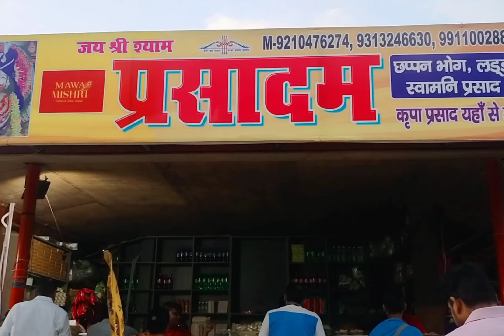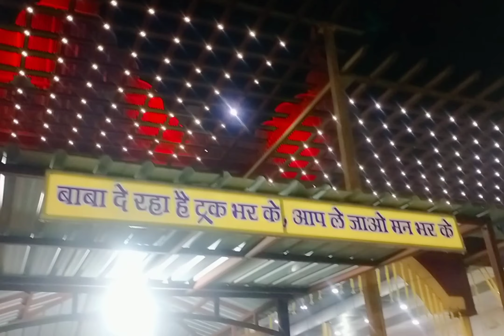दिल्ली धाम खाटू श्याम।। Delhi Dham khatu shyam !!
दिल्ली में होंगे खाटू श्याम के दर्शन, एक लाख वर्ग गज जमीन पर बन रहा श्री खाटू श्याम धाम

जयनारायण अग्रवाल ने कहा की यहां 165 फीट ऊंचा तिरंगा झंडा भी लगाया गया है जिसका उद्घाटन दिल्ली सरकार के मंत्री सतेंद्र जैन ने किया। सतीश राम के गोयल ने कहा कि मंदिर निर्माण की शुरुआत हो चुकी है दो साल में निर्माण पूरा करने की कोशिश

इसे खाटू श्याम दिल्ली धाम नाम से जाना जाएगा। यहां मंदिर के साथ-साथ 36 धाम, 36 घाट और 19 मंजिला अत्याधुनिक धर्मशाला का भी निर्माण किया जाएगा। इसके अलावा रात्रि में 1100 कैंडल लाइट में बाबा के दर्शन, फ्लावर शाप, गर्भ गुफा में बाबा के दर्शन, 1500 किलो अष्टधातु से बनी शिलापट, यज्ञशाला, राधिका वाटिका, गौशाला भी निर्मित किया जाएगा। इसमें 24 घंटे भंडारा सुविधा होगी। साथ ही साथ करीब 25 फीट नीचे गिर गाय के गोबर से निर्मित व्यासपीठ, भारत माता धाम, योग सेंटर बनाया जाएगा। यहां बुजुर्गो के लिए ट्राम द्वारा दर्शन की सुविधा होगी।